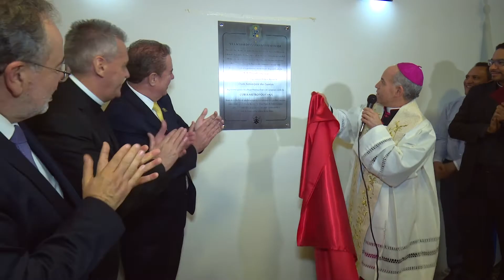Missa celebra 77 anos da PUC-Campinas e presta homenagem a Dom Airton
Uma missa comemorou o aniversário de 77 anos da PUC Campinas, completados no último dia 07/06. Durante a celebração, além da comemoração, uma homenagem foi feita ao arcebispo Dom Airton, que ao final do mês segue para a Arquidiocese de Mariana. Confira na reportagem.